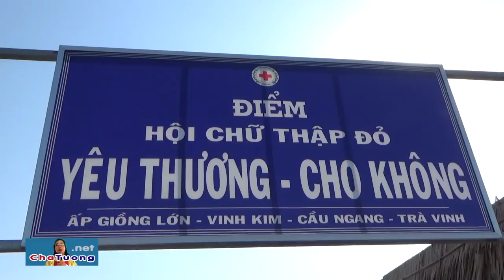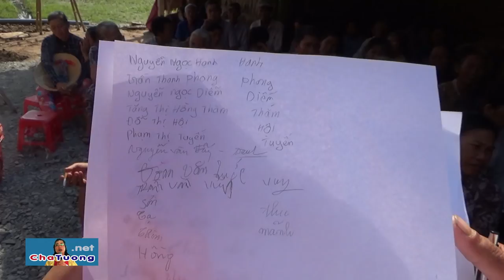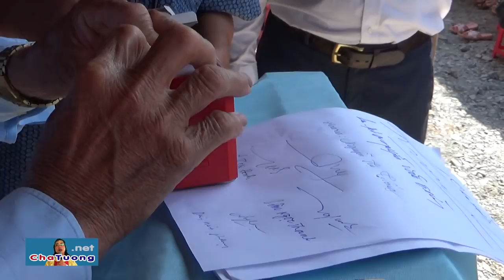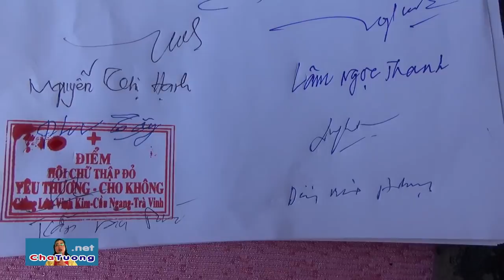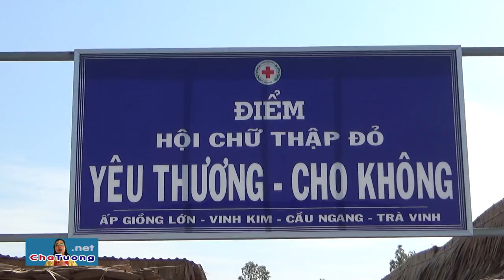CHÍNH QUYỀN & NHÂN DÂN KÝ THÀNH LẬP BAN ĐẠI DIỆN ĐIỂM HCTĐ (01.11.2018) | Cha Phêrô Nguyễn Văn Tường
CHÍNH QUYỀN VÀ NHÂN DÂN KÝ QUYẾT ĐỊNH THÀNH LẬP BAN ĐẠI DIỆN ĐIỂM HCTĐ (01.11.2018)
- Lễ phát gạo tháng 11.2018 (phát 6 tấn gạo cho 600 hộ gia đình).
- Ông Dương Minh Phụng - Đại diện chính quyền địa phương và Nhân dân xã Vinh Kim ký quyết định thành lập Ban Đại diện của Điểm Hội Chữ Thập Đỏ Yêu Thương - Cho Không.

🚑 BAN DIỆN CHẨN CỦA PHÒNG KHÁM NAN Y "YÊU THƯƠNG - CHO KHÔNG":
1. Y SỸ Magarita Thanh Tâm Phạm​ (Trưởng phòng khám)
2. LƯƠNG Y PETER Võ Duy Tiến​ (Phó phòng khám)
3. LƯƠNG Y Giuse Nguyễn Tấn Thanh​ (Phó quản nhiệm)
4. LƯƠNG Y Dominico Phạm Văn Tây
5. LƯƠNG Y Maria Nguyễn Thị Tiếng
6. LƯƠNG Y Maria Nguyễn Thị Hạnh